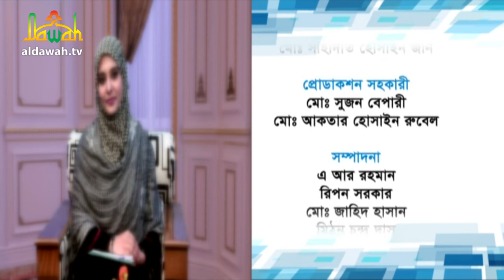Sundor Jiboner Jonno । Female Islamic Program । নারী বিষয়ক অনুষ্ঠান সুন্দর জীবনের জন্য পর্ব-১৭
অতিথি:  ড. নাসিমা আক্তার
উপস্থাপনা: শারমিন আক্তার

(দুনিয়া ও আখিরাতের কল্যানে)